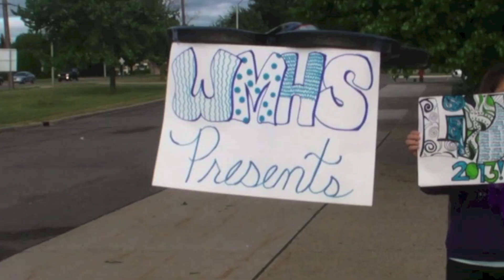Warren Mott Lip Dub 2013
Our second Lip Dub. This time we raised money and toys for Children's Hospital of Detroit. To view on a mobile device, you must go to settings and change to desktop mode. Thank you to all who donated and all who helped out.